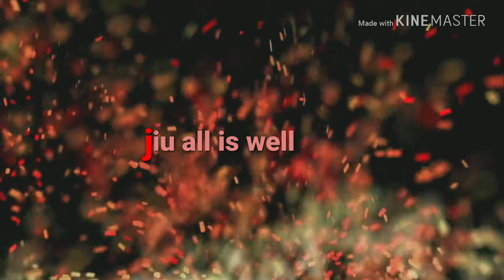Mehendi Design for hand, beautiful Mehndi image/आसान/मेहँदी/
Hello
       Frnds

          New easy latest design for hands nd new style mehndi for hands जो बनने में आसान हो ऐसी महेंदी ।in this video beautiful design and simply awesome floral print mahendi abriq mehendi design idea for women And girls Easy making design